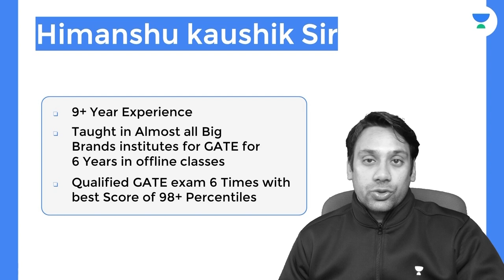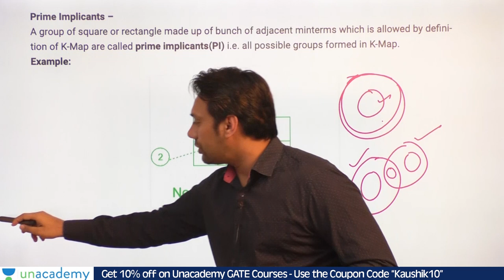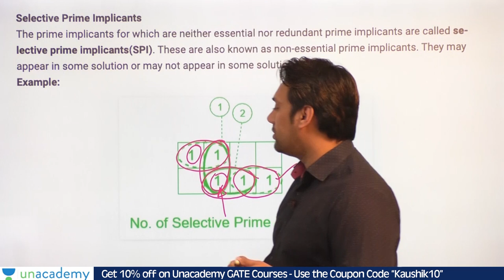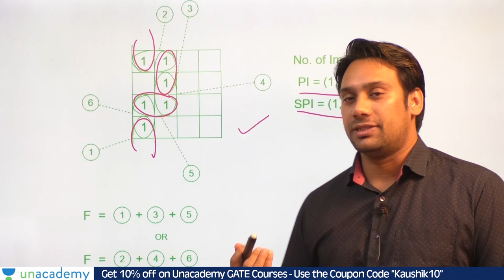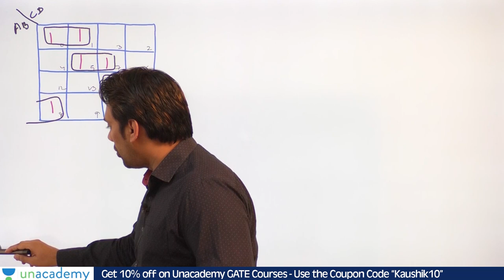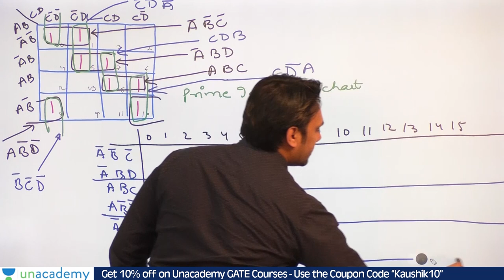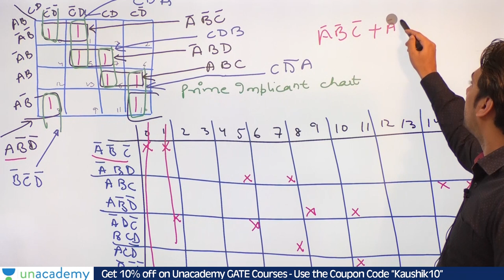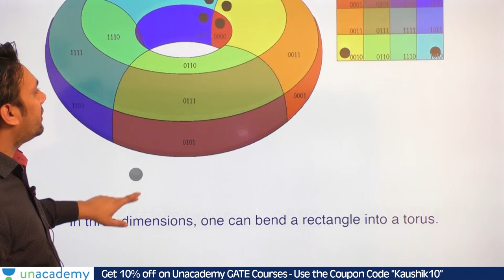Implicants | Prime Implicant Chart | Digital Logic | GATE Computer Science